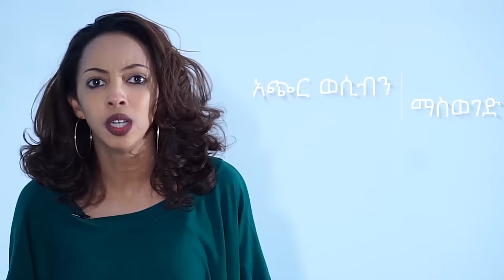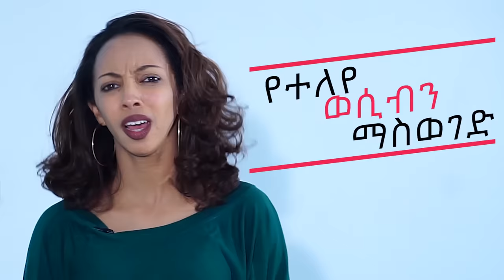የትዳር ወሲብን እንዴት እናጣፍጠው?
7 የትዳር ወሲብን ሊያጣፍጡ የሚችሉ ድርጊቶች

Addis Insight is Ethiopia's leading channel that covers a variety of contents. Our channel collaborates with creatives and experts in their fields to bring you insightful content on different topics.